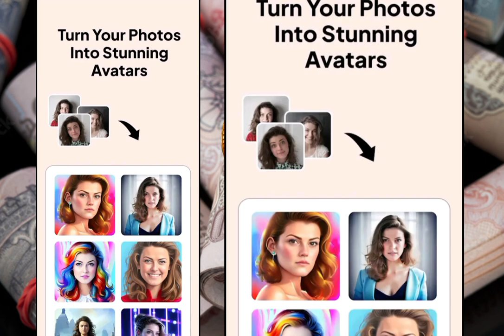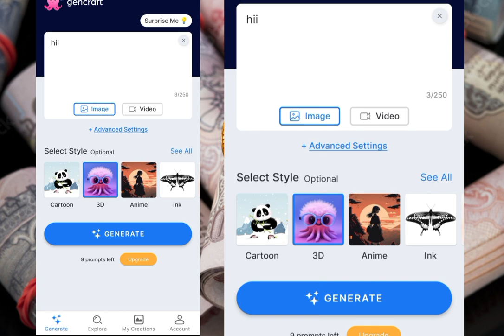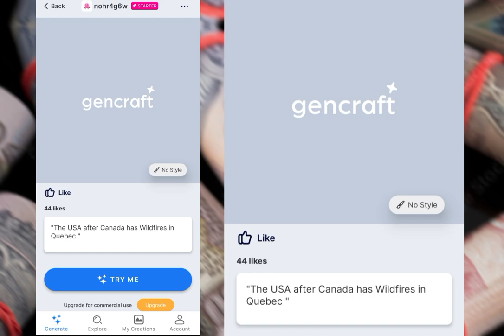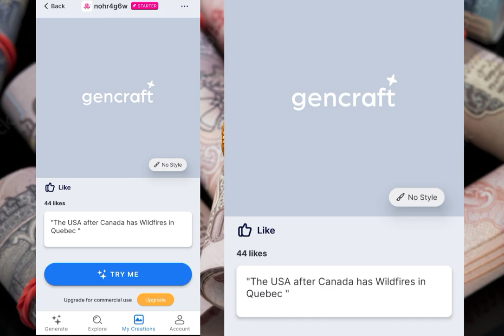ai video kaise banaye mobile se | ai video kaise banaye free me | ai video editing software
ai video after effects